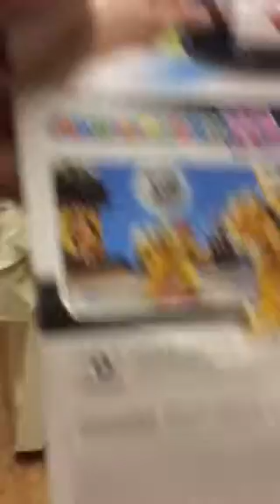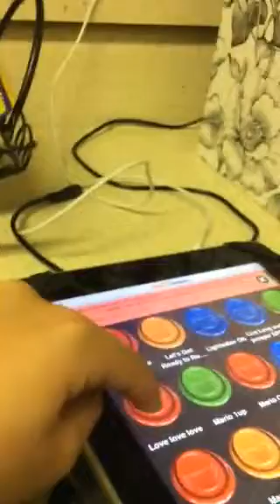My new Bowser amiibo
This is the best day ever